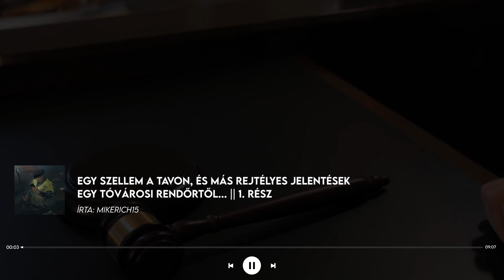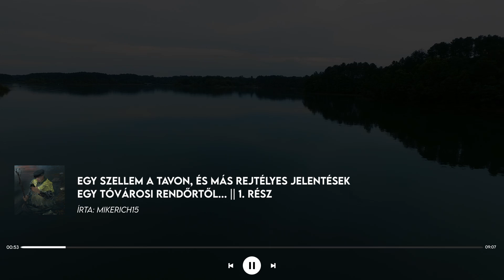Egy szellem a tavon, és más rejtélyes jelentések egy tóvárosi rendőrtől... | 1. Rész | Creepypasta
🎵 Zenék:

[INTRO]
Yuja Wang - Tchaikovsky_ Swan Lake, Op. 20, TH. 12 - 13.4 Dance of the Four Swans (Arr. for Piano by Earl Wild)

[OUTRO]
Itzhak Perlman - Pablo de Sarasate, Zigeunerweisen Op.20